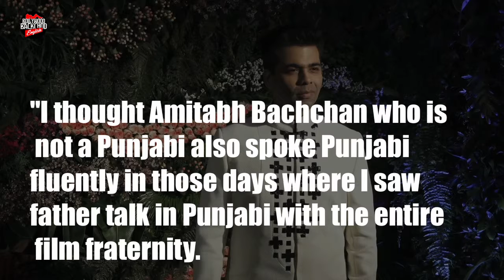Karan Johar Apologized To Amitabh Bachchan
Karan Johar recently apologized to Big B Amitabh Bachchan. Check out what he had to say.